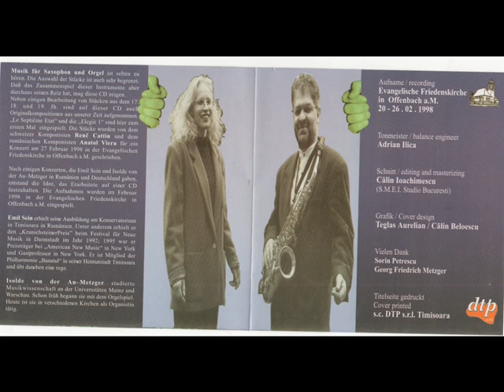A. WALLNER Ludium III / Musik fur Saxophon und Orgel / Emil Sein / Isolde von der AU-METZGER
A. WALLNER Ludium III
Musik fur Saxophon und Orgel
 Emil Sein / Isolde von der AU-METZGER